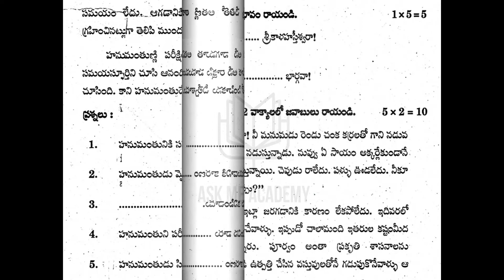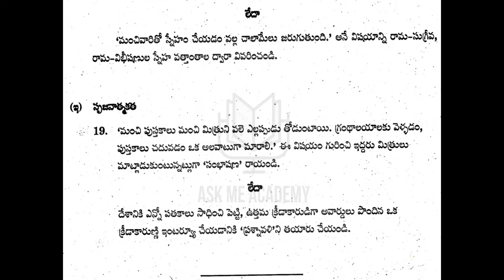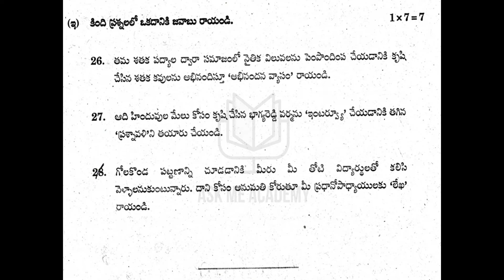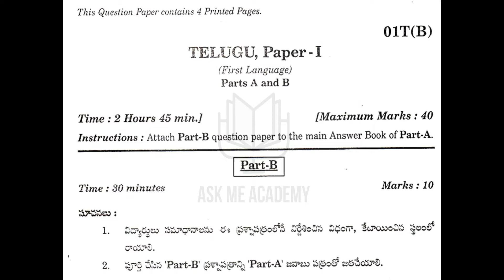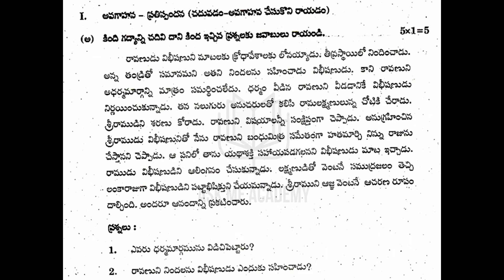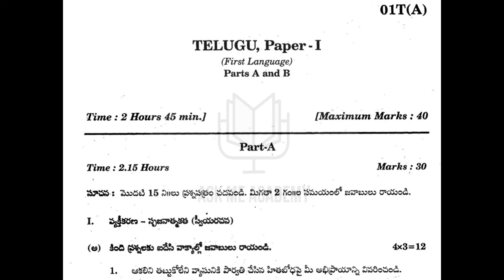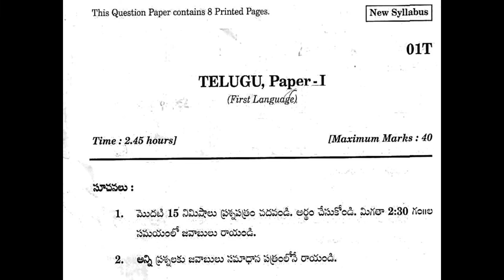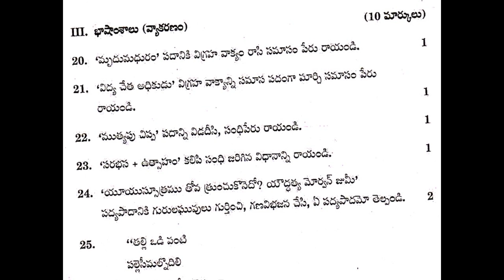Telangana TS 10th class Telugu 2023, 2022, 2019, 2017, 2016, 2015 question paper SSC Boards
2023, 2022, 2019, 2017, 2016, 2015 Telugu FL Boards question paper of Telangana state syllabus.